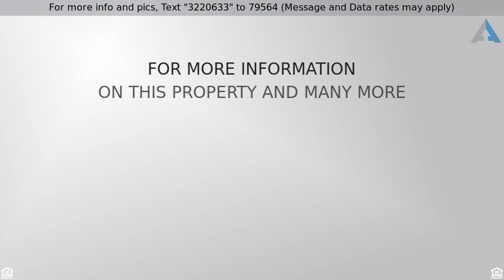Priced at $849,900 - 4009 Faraday Way, Palm Beach Gardens, FL 33418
Offered for sale is a fully optioned Park C model

Offered for sale is a fully optioned Park C model is the desirable Alton community of Palm Beach Gardens. This home offers an open floor plan with a large custom kitchen and tons of upgrades throughout. This home also has the 1 bedroom Casita over the three car garage which is currently leased month to month at $1,400. This home is move in ready and a must see. Why wait for the builder if you can have it now! Call today to schedule your private showing.